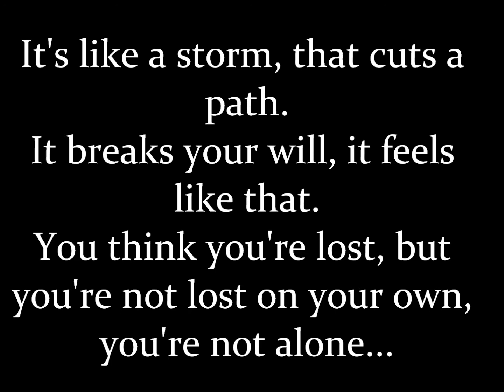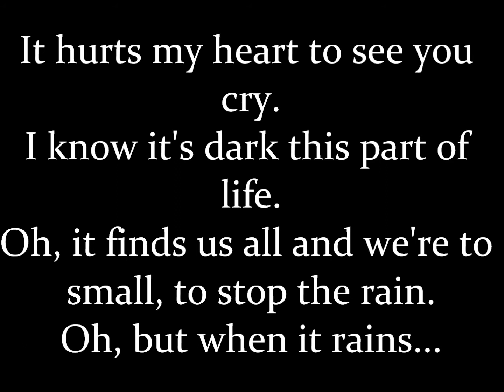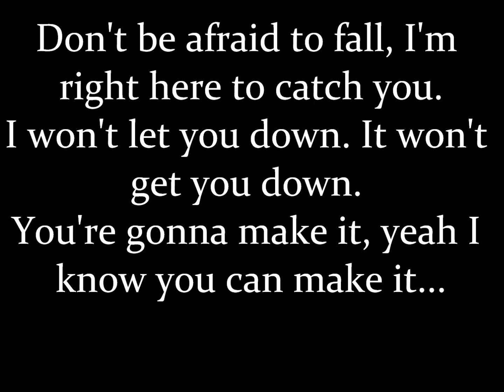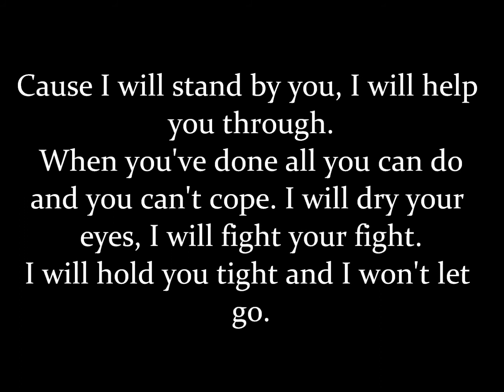Rascal Flatts: "I Won't Let Go" ~Lyrics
Lyrics to the song: "I Won't Let Go".
CD - Nothing Like This.
Band - Rascal Flatts.